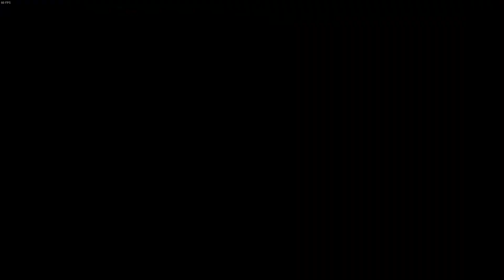StreetFighterV VS Ken2